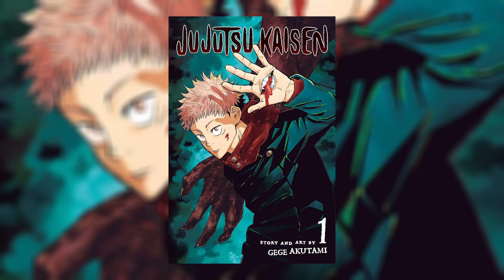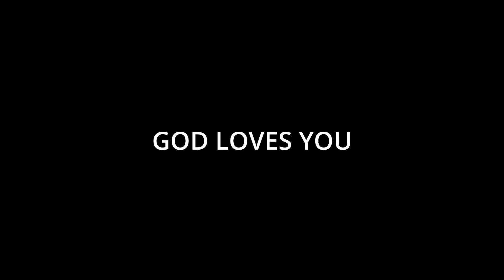Was Jujutsus Kaisen Peak